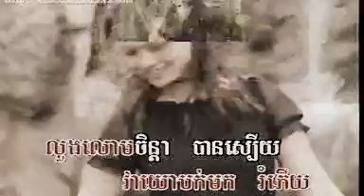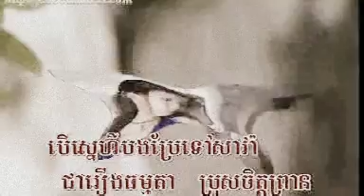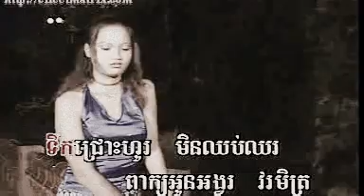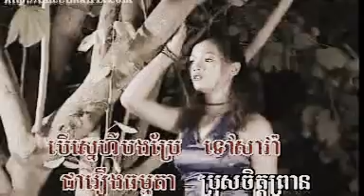Musa : Tat Marina & Hong Paullymaktura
Tat,Marina & Hong PaullyMaktura